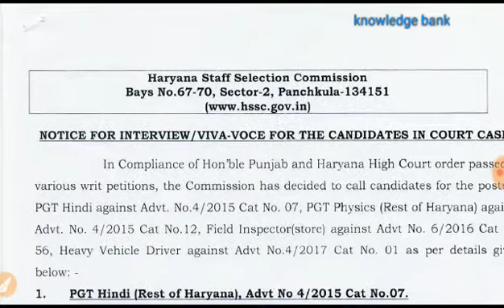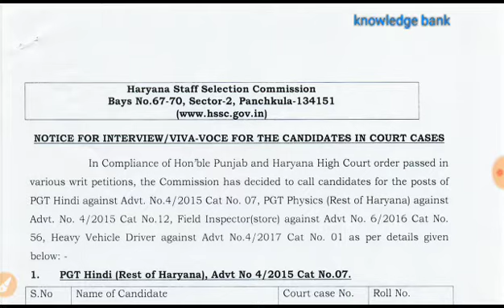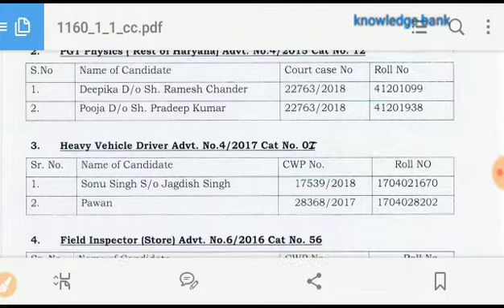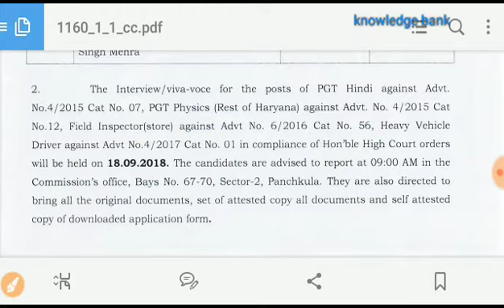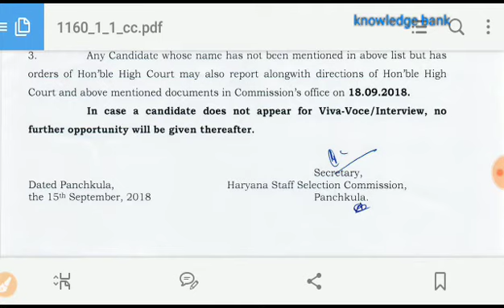Hssc का नया नोटिस आया अभी # आपको भी बुला लिया है